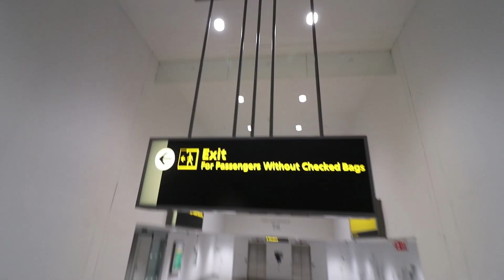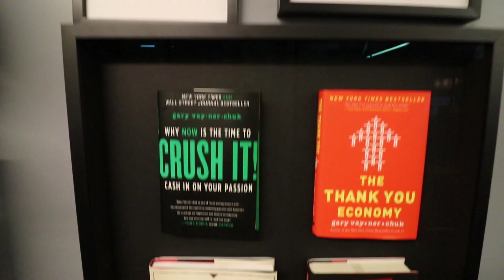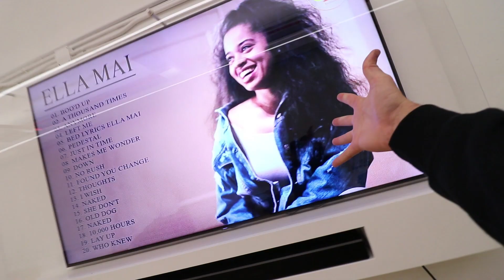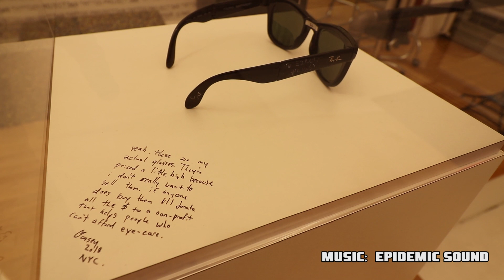Getting a Tattoo at 368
and we are the invited guests on the first ever ASKGARYVEE live!!

Best Ink Day Ever 872

Today, is a good old fashion double Best Day Ever in New York. Holladay and I have some important meeting as well as a really special event happening in the evening. We get there and I forget to update you guys on the vlog, but we have an awesome meeting with Curtis Martin, former NFL running back. Such an awesome guy! Now we're off to the event.

It's at Vaynermedia where we are the guest on Ask Gary Vee. Not only that, its his first ever Live Ask Gary Vee. It was a blast and Holladay and I crushed it. The next day, we split up, Holladay hitting some more meetings and I head over to 368 to meet up with Casey Neistat. I take you on a tour of the place and I end up getting a tattoo at 368. with a sharpie!

We then rush to the airport to get back home where I've missed Jenny and Niko. Also turns out that Adley is a toddler daredevil with no fear!

Here's some stuff we use:
Office decked out by our friends at Fully: